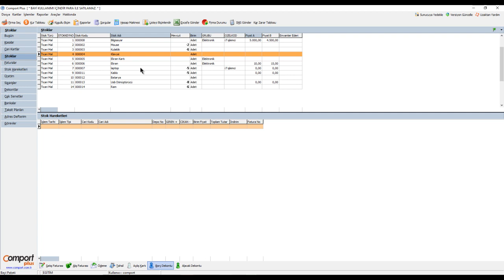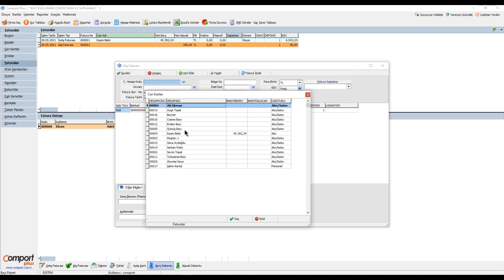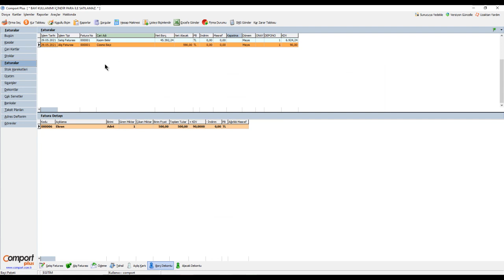Ön Muhasebe Programında faturada barkodlu satış nasıl yapılır?